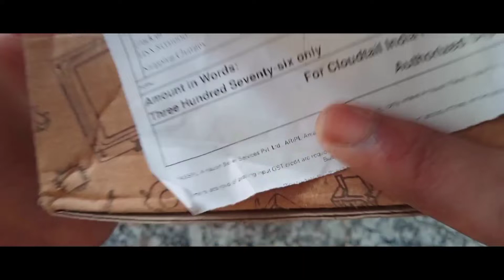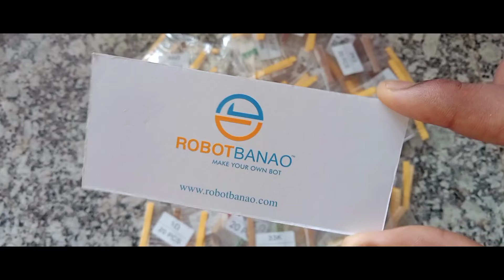तो यहां मिलेगा 350RS में 1000 pieces Resistance।। Kit Unboxing।।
About this video-hello doston main aaj ke is video mein main aapko sirf 350 RS main aapko 1000 resistance kit milega aur har packet mein 20 piece resistance Hoga joki 50 value ke honge aur yah Di bahut hi jyada acchi hai to aapko deal mis Nahin karni chahie aapko yah kharidi leni chahie main description box mein iska link de Diya hai tu ummid hai aapko yah video pasand aaega.

RESISTANCE KIT

MY SOLDERING IRON